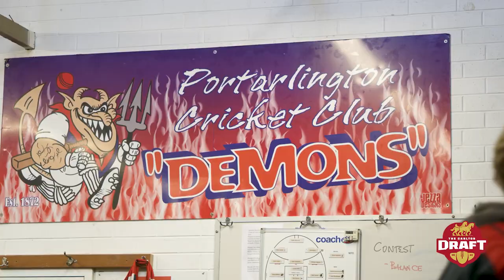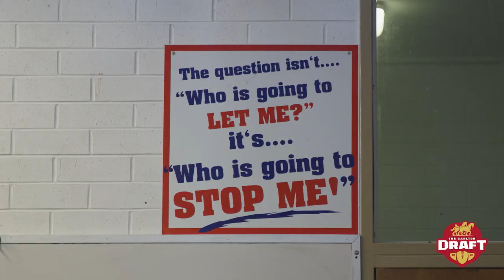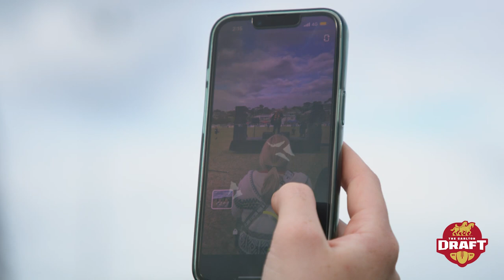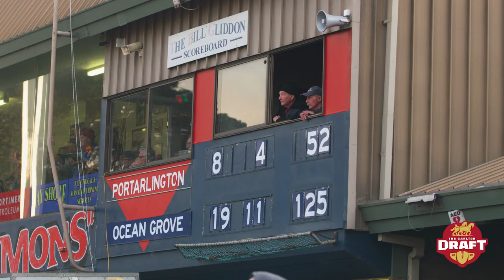The Carlton Draft – Episode 6: Portarlington with Nathan Jones | Fox Footy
Nathan Jones  joins the team at Portarlington, a coastal town located on the Bellarine Peninsula, for the latest episode of The Carlton Draft.